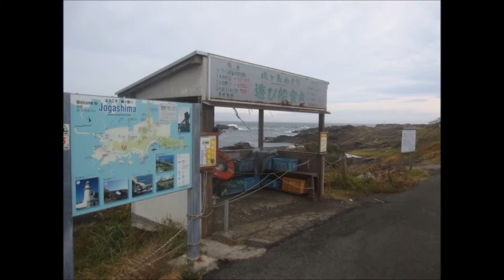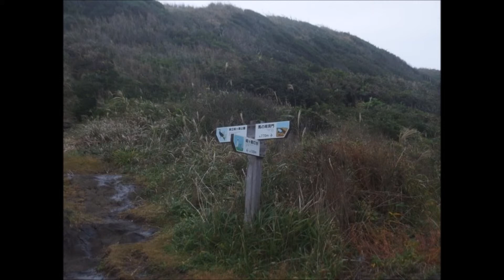jogashima ame funaki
食生活について